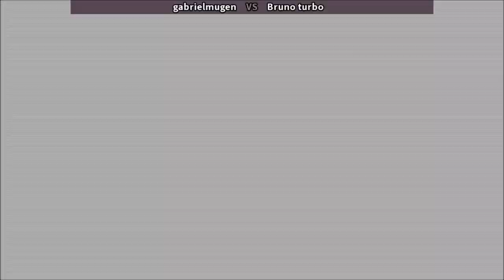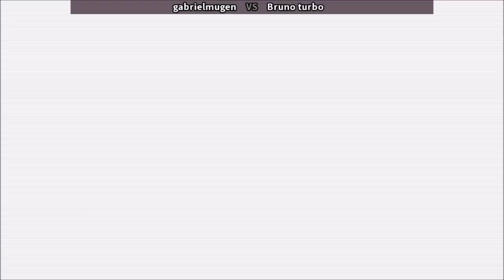Fightcade 👊 World Heroes 👊🏽 Gabrielmugen 🇧🇷 Vs Bruno Turbo 🇧🇷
Gabrielmugen (BRAZIL) Vs Bruno Turbo (BRAZIL)
Fightcade Top Players Online Matches